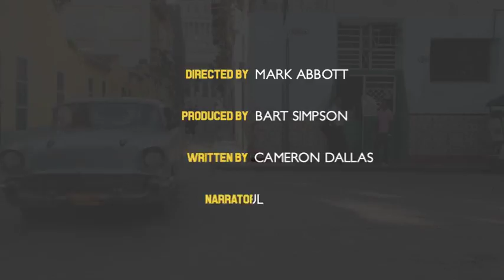Corporate Pack 2 | After Effects Template 12407076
23 Different elements This Clean and Elegant Corporate title and lower third Pack can be customized to fit with any... (titles)